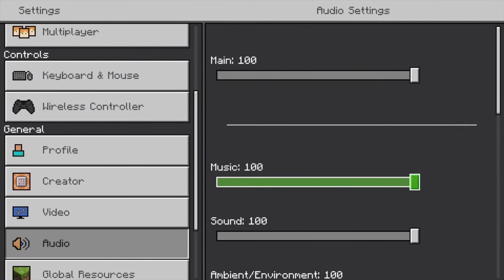When In JoJo's World Part 3; The Storm and Afterwards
Warning: may be offensive

All my homies hate Wardens fr... and I guess Sonic

love u bro - Mr. Bennou
Real Love - android52